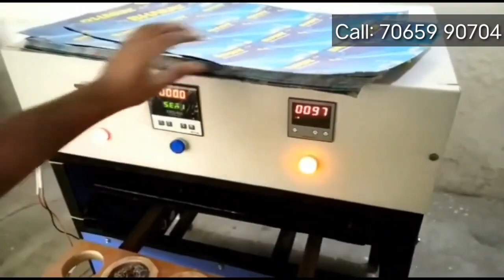📱 💰 Home business in tamilnadu | Buy back business tamilnadu | 2023 home business tamil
✅ மேலும் புதிய வேலைவாய்ப்பு தகவல்களை தினமும் பார்க்க 👇
கிளிக் பண்ணுங்க...👇

👉 SV JOBS